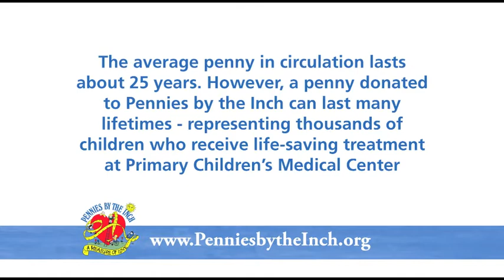Primary Penny Song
Pennies by the Inch is an annual campaign for Primary Children's Medical Center. The Primary Penny Song was written decades ago, and sung by primary children as they placed their birthday pennies into a bank - one penny for each your of their age. The money was then given to Primary Children's to help cover the cost of medical care provided to the children.